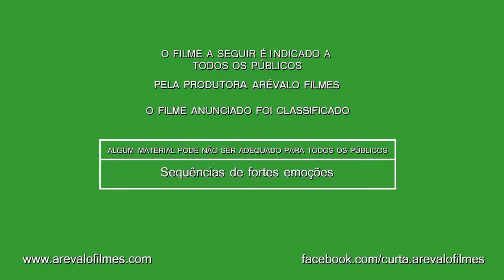Trailer Casamento Karoline e João Victor - Candido Mota SP - Arévalo Filmes